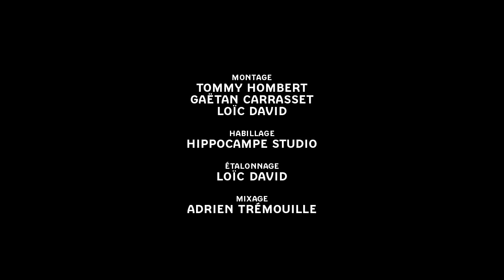Euro Stars, le film - Teaser 3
Euro Stars, le film - Teaser 3 - Un exploit d'équipe
Réalisation : Benoît Dujardin
Production : FFBB